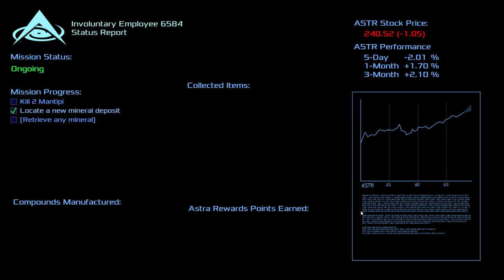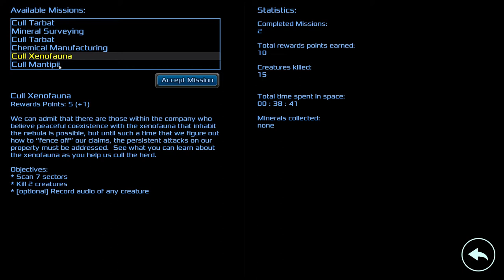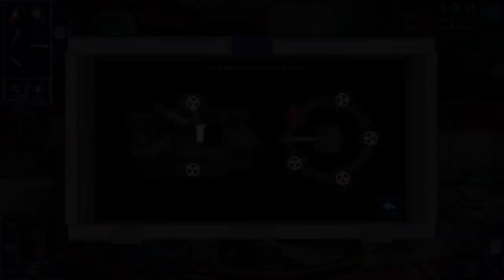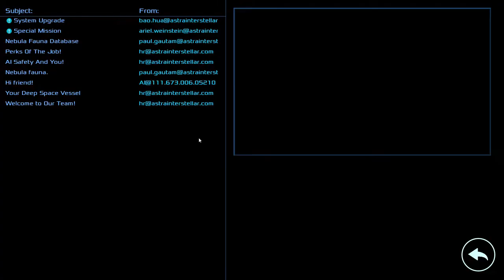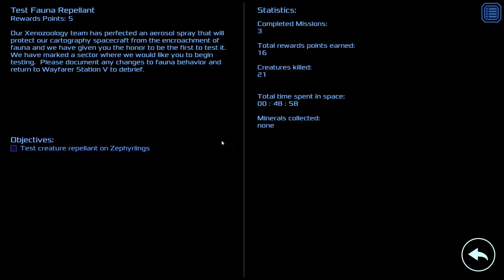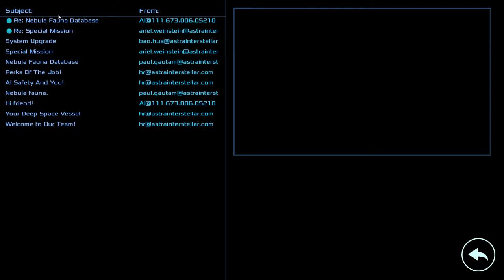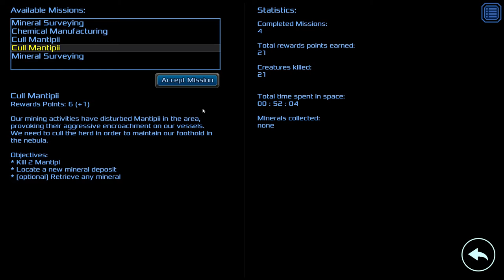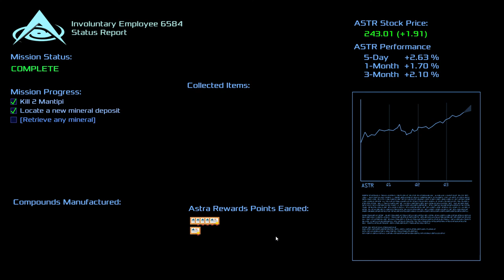Deep Sixed : Good Progress Today... Fixing Stabilizers, Battery, And More!! (Steam PC Gameplay)